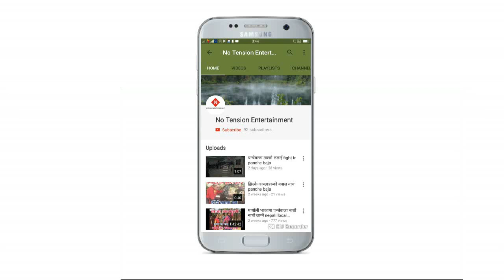(गालैको कोठीमा दिल बसेको) baglung badigad-7 ganwa panche baja 2078